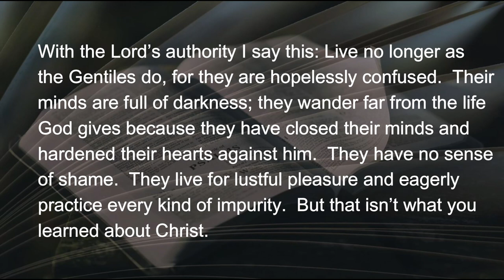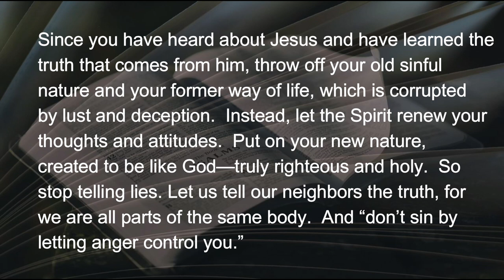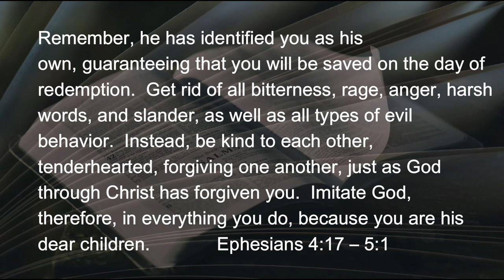010722 Epiphany's Child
Yesterday’s devotion was of “Epiphany” the dawning of the light, coming of the Day Star, Jesus, born to set us free, to become Epiphany’s children of the light.  Apostle Paul does have a lengthy list here, of what it means to shed the darkness and live in the light.  The list includes...